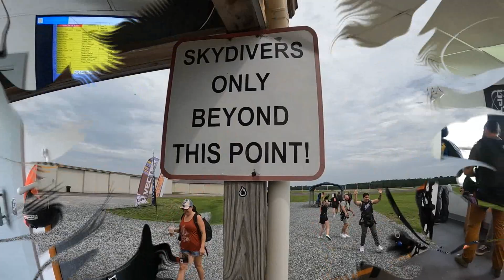Raciel JUMPS Out of An AIRPLANE!